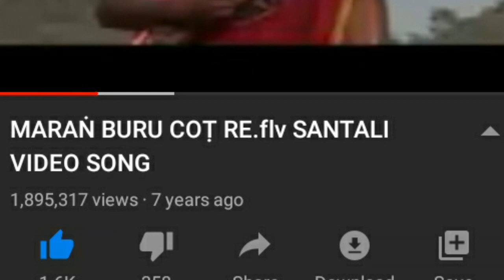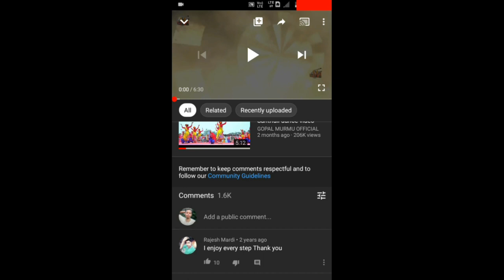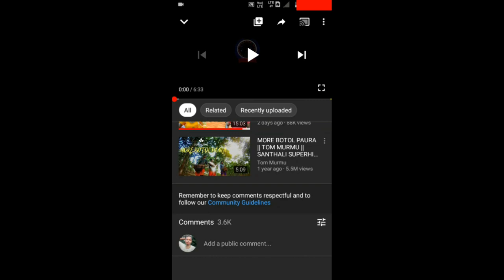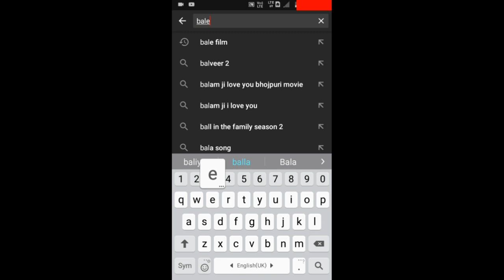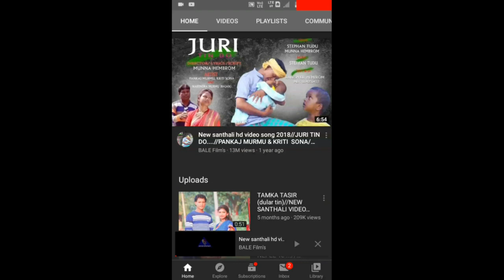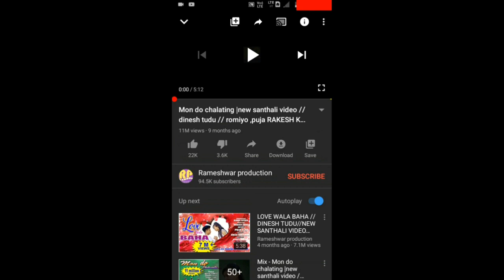Santali Video में से सबसे ज्यादा बार देखे गए Top 5 Video | New Santhali Video 2020 | Sanny Tudu Vlog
Hai Youtube Gati Ku Ing Gi Sanny Tudu Ar Nowa Do Ape Joto Kuwa Youtube Channel Kana Nowa Channel Redo Joto Lekan Video Pe Nam Jaise Tech, Vlog, Interview.

Tobe Gati Ku Nowa Channel Rinak Video Pe Kusiaa Kha Nowa Channel Rinak Tinak Video Hijukaa Joto Like, Share Pe Arho Nonkan Video Nel Sanaye Pe Khan Subscribe Kate Bel Button Dabaw Doho Kha Pe...